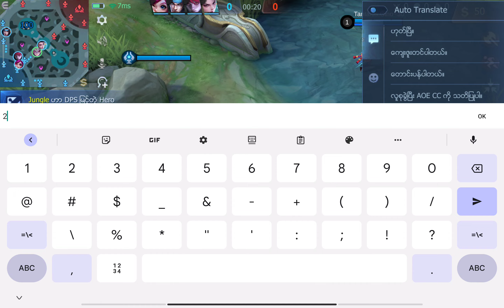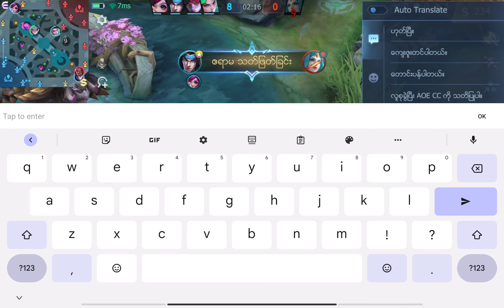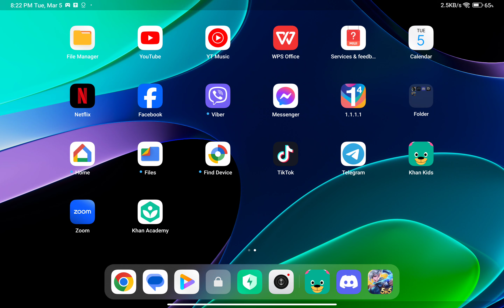March 5, 2024